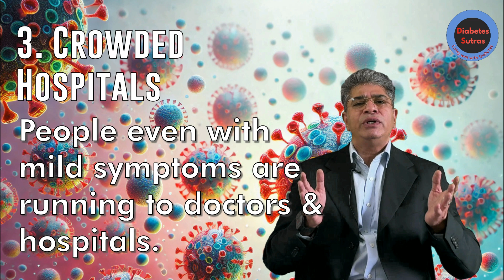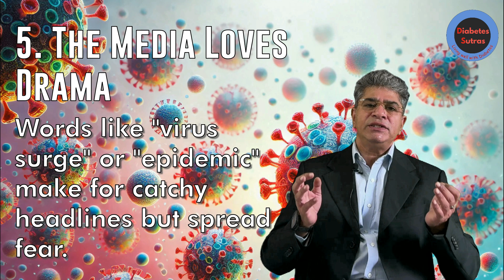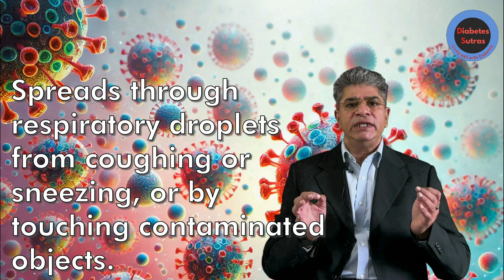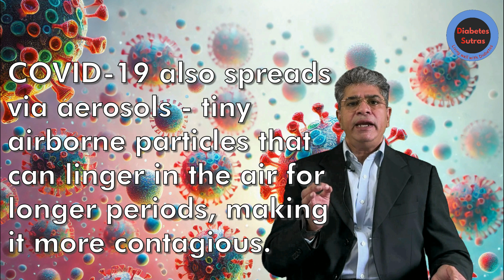Human Metapneumovirus (hMPV) Explained: Everything You Need to Know About This New Virus.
In this video, we break down the facts about Human Metapneumovirus (hMPV)—a seasonal respiratory virus that's making headlines again. Is it a new threat? Should you be worried? Spoiler: it’s more of a familiar visitor than a dangerous guest.
We’ll cover:
✔️ Why hMPV is in the news.
✔️ Symptoms, diagnosis, and how it spreads.
✔️ Why it’s not as dramatic as COVID-19.
✔️ Simple tips to stay safe.
Don’t let the headlines scare you—watch the video to get all the facts!

Dr Surinder Kumar Sharma, MBBS, MD (AIIMS, N Delhi), F. Diabetes (Apollo Hospitals, Chennai and RLA, UK)

📌 Chapters
00:00 Introduction
00:49 Why hMPV is in News?
02:32 What is hMPV?
03:12 Symptoms/Signs of hMPV
03:50 Diagnosis of hMPV and Spread
05:37 Treatment of hMPV
06:13 Who Should be Concerned?
06:42 How to Prevent hMPV
07:06 Final thoughts